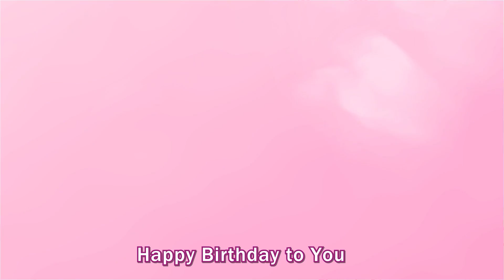Happy Birthday Manvendra | Manvendra Happy Birthday Song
Traditional Happy Birthday Song for Manvendra.

You can find birthday song with your name on our channel "top right". If you don't see your name in our channel, you can write us to create happy birthday song with your name.

Wish you a very Happy Birthday Manvendra.